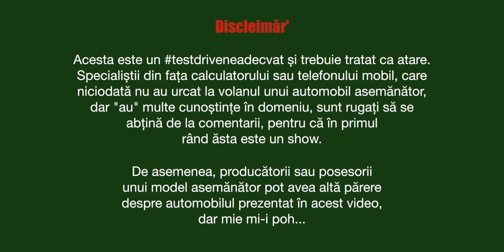Cum să nu plătești pentru benzină - Mitsubishi Outlander PHEV - TEST-DRIVE neAdecvat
🎬 Acesta este primul pas spre o Tesla 👌

❗️Ești pasionat de mașini? Nu uita de clopoțel ca să fii primul care vede noile review-uri!

(și nu uita de 🔔)